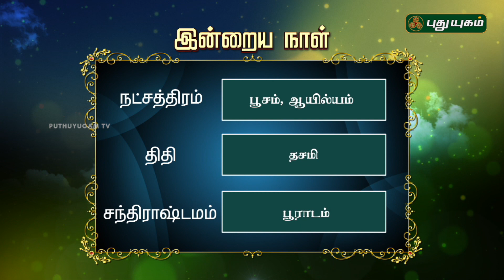இன்றைய நாள் | 14/10/2017 | Puthuyugam TV